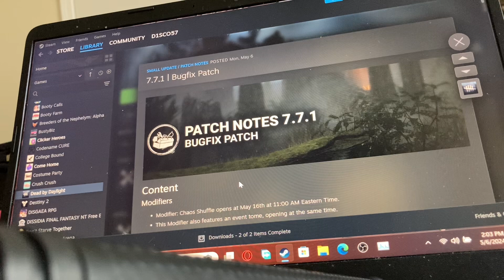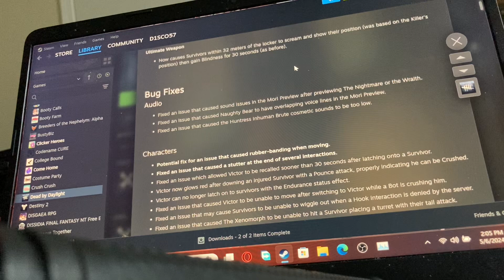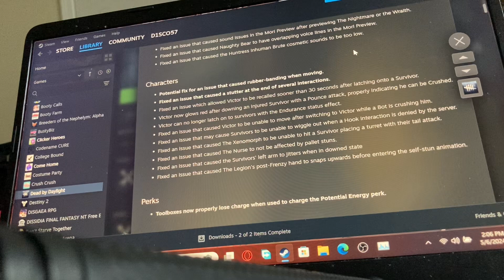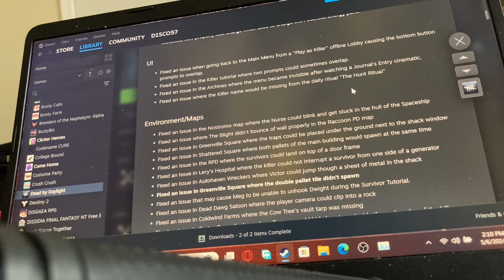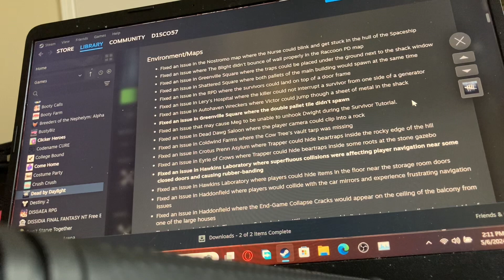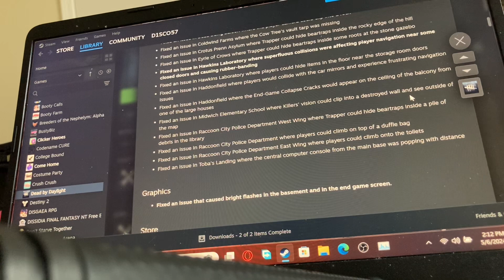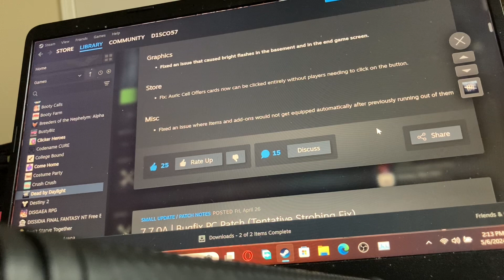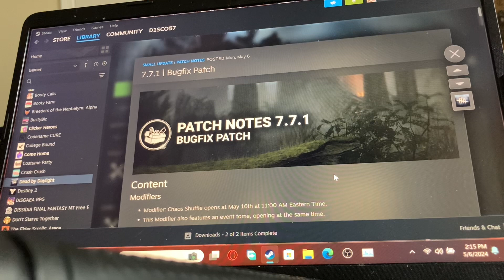D1sco reacts to the dead by daylight 7.7.1 bugfix patch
Holy crap they fixed a ton